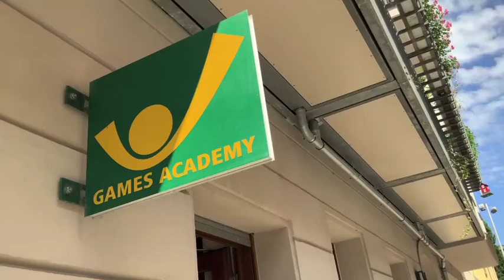Influencer Marketing and Content Creation, Summer Bootcamp @ Games Academy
This course will teach students how to develop striking visual content for Facebook, Instagram, and other smartphone applications. NEW: Starting with a ten day bootcamp from August 5 - 16, 2019!
And then immediately added to the 2019 winter curriculum.

Course Outcomes: Students attending the ten day influencer marketing/content creation bootcamp will walk out of the Games Academy with a working knowledge of how to play, shoot, editing and publish video on social media channels.

Howard Hunt, lecturer:
"Forget cameras, microphones, desktops and laptops - it's now possible to shoot and edit video on tablets and phones. The future of social media content creation has arrived!"

Howard Hunt is the former CEO of Dustcloud, an Augmented Reality gaming company that was a Sony Partner in 2014. He has taught filmmaking at HFF, FAMU and The Prague Film School, and presently teaches Digital Marketing and Marketing Communications at HDPK in Berlin.